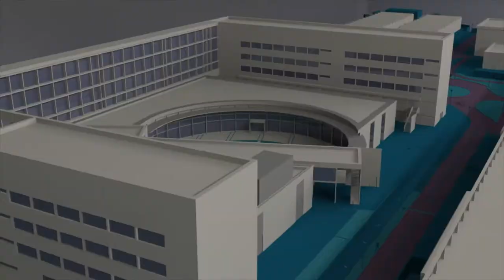Parroquia San Nicolás: restauración Capilla de la Comunión (IRP-UPV) - Noticia @UPVTV, 23-01-2018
Las obras de restauración de la Capilla de la Comunión de la Parroquia de San Nicolás se encuentran ya en su tramo final.

Después de ocho meses de trabajo, las pinturas, dorados, estucos y demás de la capilla, y cuatro lienzos de pequeño y gran formato ubicados en su interior, están recuperando todo su esplendor gracias a la intervención tanto estructural y arquitectónica como pictórica-ornamental de la misma, coordinada, esta última, por el Instituto de Restauración del Patrimonio de la Universitat Politècnica de València (IRP-UPV).

El proyecto global de restauración de la Capilla de la Comunión, dirigido por el arquitecto y profesor de la UPV Carlos Campos, está siendo posible gracias al trabajo conjunto entre la UPV y la Parroquia de San Nicolás, con la colaboración de la Fundación Hortensia Herrero.